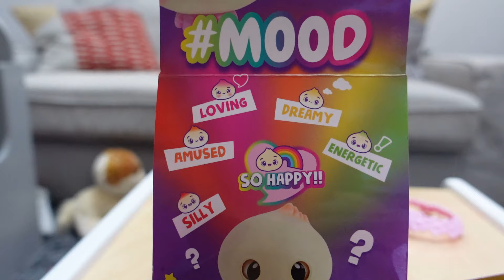UNBOXING MY SQUISHY LITTLE DUMPLINGS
Hey guys! In this video Tiffany unboxes MY SQUISHY LITTLE DUMPLINGS. She has Doe and Dee who are both girls with really cute accessories. These dumplings are interactive toys, they have their own language and even have different moods.